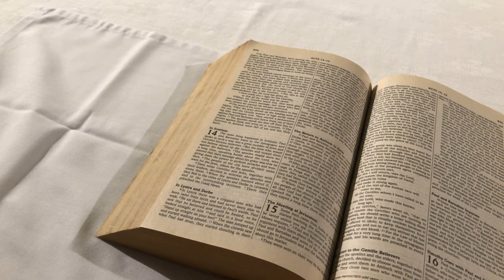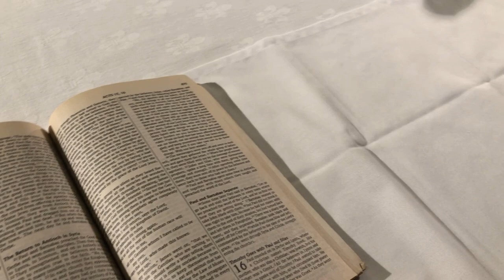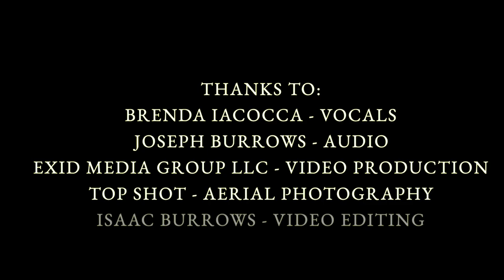"Remember Thee" - Tom Magee (New Hymn for Holy Week)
We are delighted to share this beautiful video of "Remember Thee," a beautiful new hymn for Holy Week or Communion written by Tom Magee. The featured organ is the Rodgers Infinity 361. Please visit rodgersinstruments.com for more information about the organ.